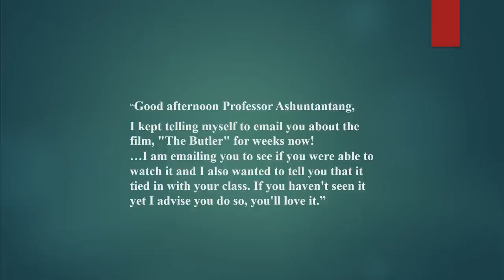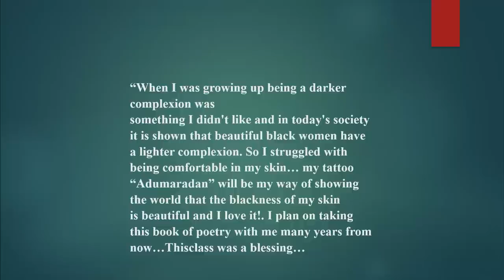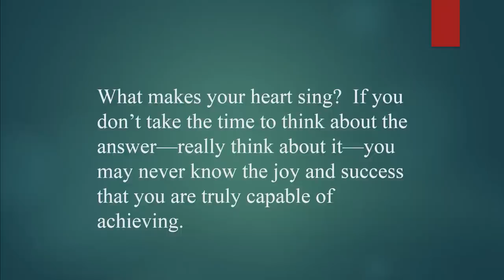Why I Teach Enthusiasm | Joyce Ashuntantang | TEDxUniversityofHartford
Educators are always looking for ways to improve student learning in the classroom. After teaching for 19 years in various colleges and universities in the USA, Dr. Joyce Ashuntantang came to the conclusion that one of the most effective ways of maximizing students potential in and out of the classroom is to get them enthusiastic about the world around them. Enthusiasm is key to unlocking students’ abilities and sustaining them.

Born in Cameroon, Central Africa, Dr. Joyce Ashuntantang is an Associate Professor of English at University of Hartford’s Hillyer College. Poet, actress, and fiction writer, she is the author of many scholarly and creative publications.